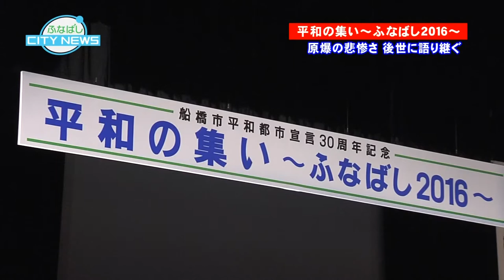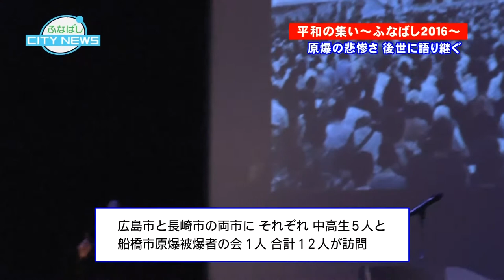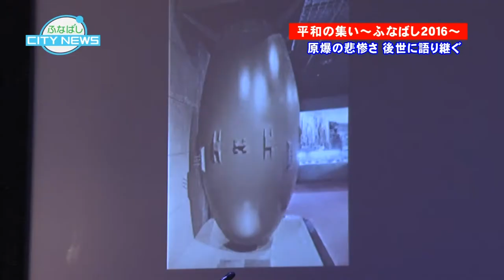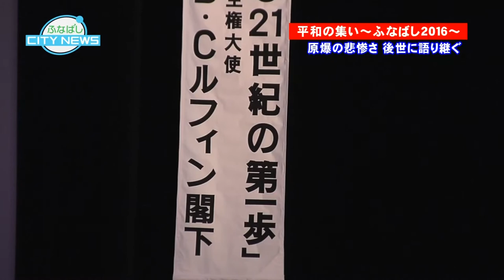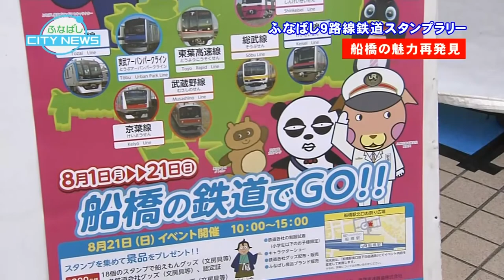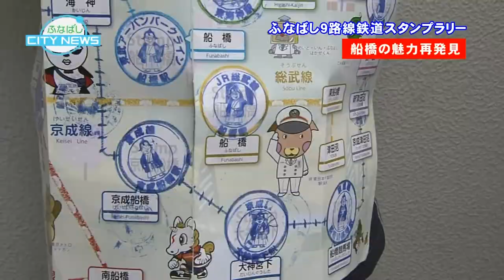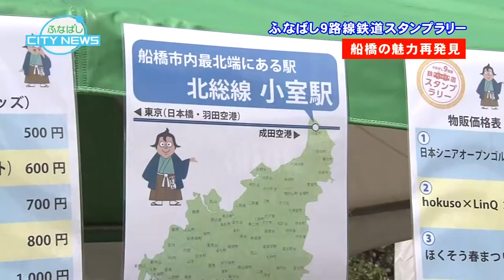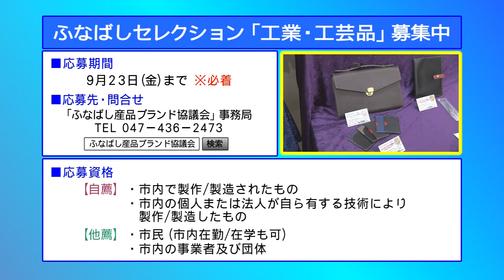ふなばしCITY NEWS 平成28年8月27日放送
8月27日（土）～9月2日（金）の放送は、
【平和の集い 2016】
船橋市では、「平和都市宣言」を昭和61年12月に行ってから、平和に関する様々な催しを行っています。今週は、世界の恒久平和を願い、原爆および核兵器の廃絶をめざして行われた「平和の集い 2016」での、「広島市・長崎市平和式典派遣者報告会」や「被爆体験講話」、ベナン共和国の特命全権大使を務めるゾマホン氏による講演会などの様子をお伝えします。
【9路線鉄道スタンプラリー】
9路線35駅と、船橋の充実した鉄道網を利用し、普段降りたことのない駅周辺での新たな魅力を発見してもらうことを目的として、8月1日～21日まで行われたスタンプラリー。スタンプを集めた来場者にオリジナルグッズのプレゼントや写真撮影会などが実施された最終日のイベントの様子と、利便性の高い船橋の鉄道について、紹介します。

ご覧の広報番組「ふなばしCITY NEWS」は、J：COMチャンネル船橋・習志野（地デジ11チャンネル）で放送中。
毎日12時00分からと20時00分から、1日2回放送しています。